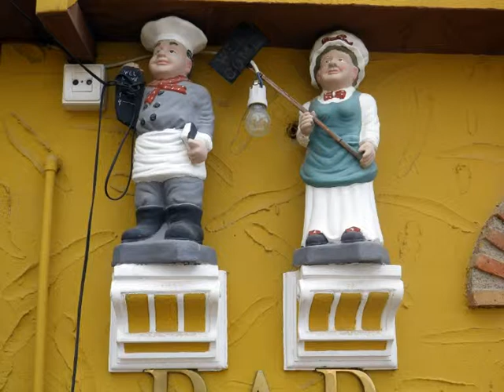Galería Estatuas 4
Finalizando la saga de Galería de Estatuas por el momento, dejamos estas repartidas por otras provincias y poblaciones para descubrir!